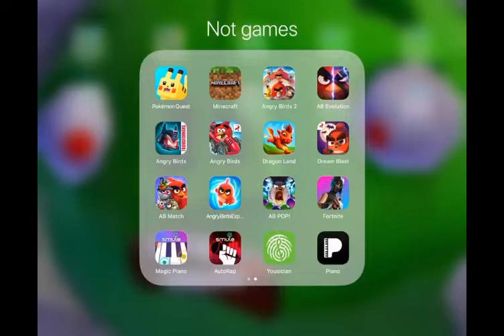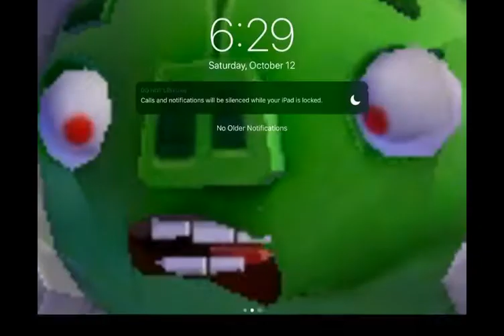Angry Birds Transformers Superion event with Devastator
The Superion event had started yesterday and I have highly promoted Devastator so that I can get a higher score in challenge run in the future, which can be a good time to participate in this event and I can get more tokens with a bigger, better, and higher score in Superion Challenge Event.